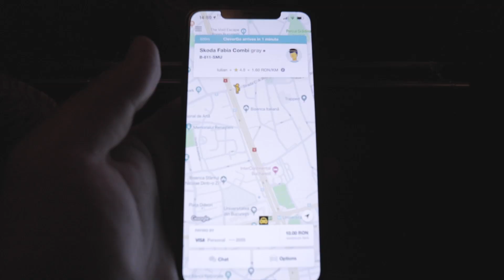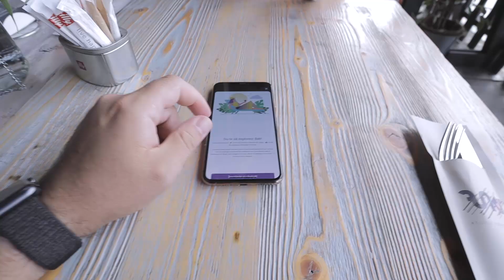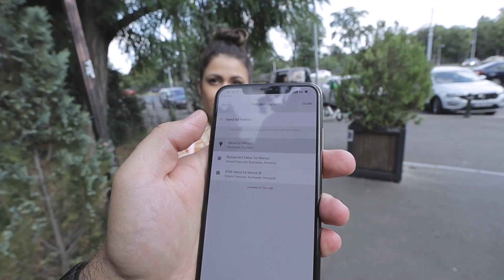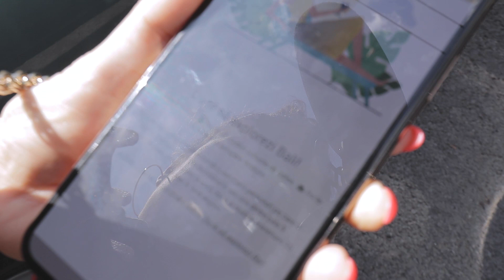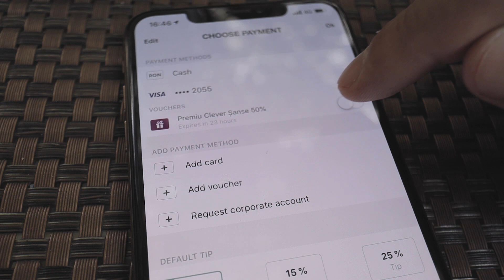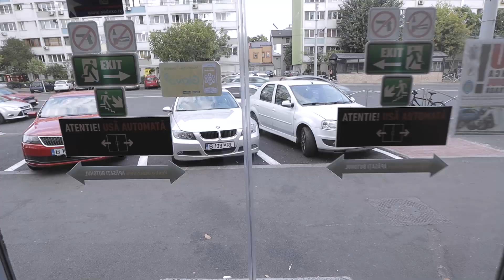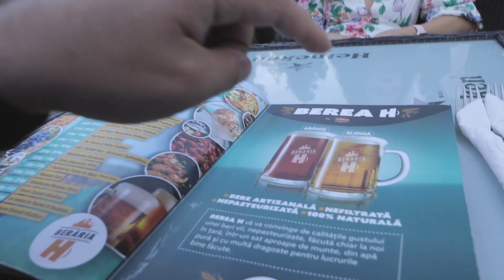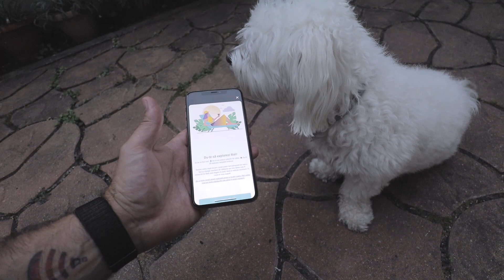TOP 5 RESTAURANTE din București în care merg clienții Clever!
Am ieșit să dăm note restaurantelor în care merg cel mai des clienții aplicației Clever.